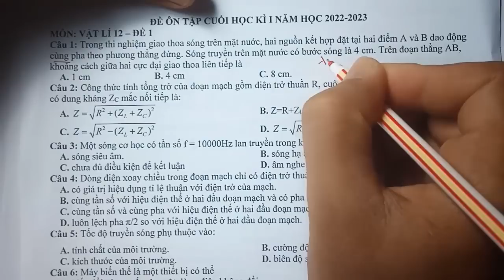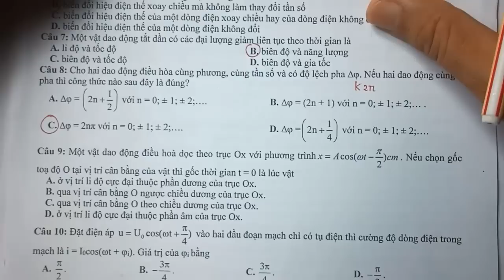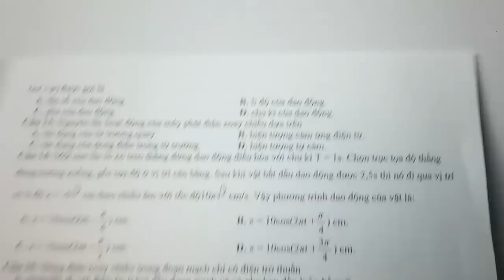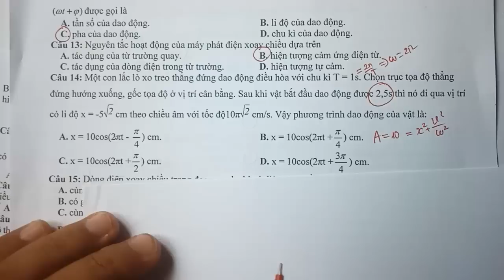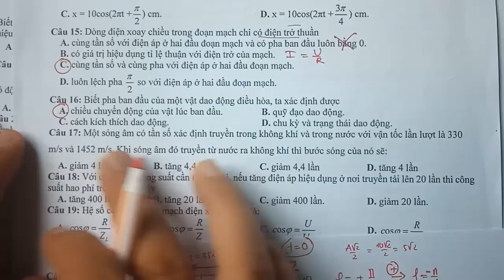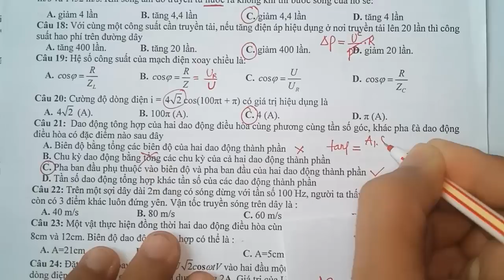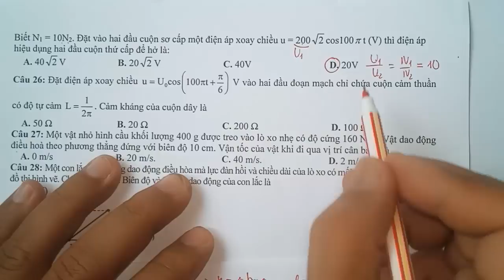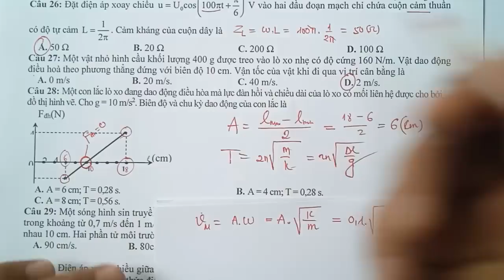VẬT LÍ 12 KIỂM TRA HỌC KÌ 1 NĂM HỌC 2022 2023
chào các em ban xã hội cần có một video giải đề ôn tập thi học kì 1 , đây là một đề thi giúp cho các em ôn tập thi học kì 1 môn vật lý 12

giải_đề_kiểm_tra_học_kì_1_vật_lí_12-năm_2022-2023